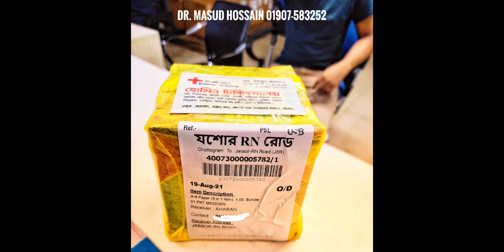জার্মানির Homeo Medicine | Best Homeo Doctor In Chittagong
আসসালামুয়ালাইকুম, ভাই আমি ডাঃ মাসুদ হোসেন। আমার হোমিও চেম্বার আগ্ৰাবাদ , চট্টগ্রাম। আপনি চাইলে আমি আপনার সঠিক রোগ নির্ণয় ও ভালো চিকিৎসা দিতে পারবো ইনশাআল্লাহ।

আমি অরিজিনাল জার্মানির ঔষধ দ্বারা চিকিৎসা দিয়ে থাকি। আমি আমার ঔষধ সারাদেশে কুরিয়ার সার্ভিসের মাধ্যমে রোগীদের দ্বারপ্রান্তে পৌঁছে দেই। প্রবাসী বাংলাদেশীদের কাছে আমি অভিজ্ঞ হোমিওপ্যাথি ডাক্তার হিসেবে সুপরিচিত মুখ। প্রবাসী বাংলাদেশীদের কাছে ও আমার ঔষধ পৌঁছে গেছে আলহামদুলিল্লাহ।

আপনি চিকিৎসা নিতে চাইলে আপনার রোগের লক্ষণ সমূহ ও প্রয়োজনীয় রিপোর্ট সমূহ দিতে পারেন। আমি ফ্রী হয়ে উত্তর দিতে চেষ্টা করব ইনশাআল্লাহ।

আমার একটি গ্ৰুপ আছে।গ্ৰুপটির লিংক নিচে দেওয়া আছে। আপনি আপনার রোগের বিস্তারিত জানতে ও নতুন নতুন রোগের তথ্য পেতে দয়া করে আমার গ্ৰুপটিতে জয়েন্ট করুন।
সরাসরি কথা বলতে চাইলে আমার মোবাইলে কল করুন এই নাম্বারে (০১৯০৭-৫৮৩২৫২)

ধ্বজভঙ্গ রোগের জার্মানি হোমিও ঔষধ,
জার্মানি হোমিও ঔষধ চেনার উপায়,
হোমিও ঔষধের মূল্য তালিকা,
কোকা হোমিও ঔষধ,
হোমিও ঔষধের তালিকা,
পাকিস্তানি হোমিও ঔষধ,
জার্মানি হোমিও ঔষধের নাম ও কাজ,
সেনেগা হোমিও ঔষধ